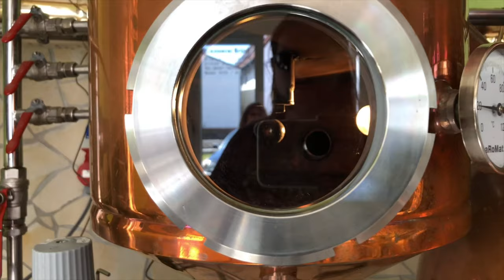Osterbrunnen Bieberbach 2018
Dies war der Weltgrößte Osterbrunnen 2018. Aufgenommen mit einem iPhone 8.